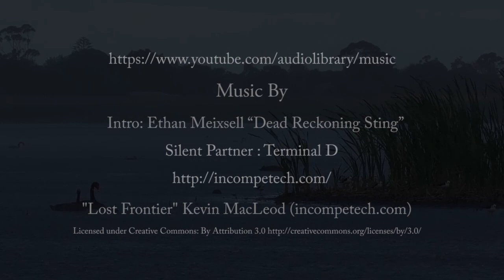Edithvale Wetlands - Birds Video - LV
I start off with the Shelduck feeding in the shallows, plenty of Sharp-tailed Sandpipers and Masked Lapwings feeding as well, the little Red-kneed dotterels were quite comfortable with me being there, the Royal Spoonbill also busy with feeding, the Freckled Ducks were around again, a vulnerable species that will hopefully get back into numbers in the next few years, the Willie Wagtail ever present fleeting around the place picking up heaps of insects.

This short video displays the Australian Shelduck - Tadorna tadornoides, Black-fronted dotterel - Elseyornis melanops, Freckled Duck - Stictonetta naevosa, Grey Teal - Anas gracilis, Masked Lapwing - Vanellus miles, Royal Spoonbill - Platalea regia, Sharp-tailed Sandpiper - Calidris acuminata, and the Willie Wagtail - Rhipidura leucophrys.